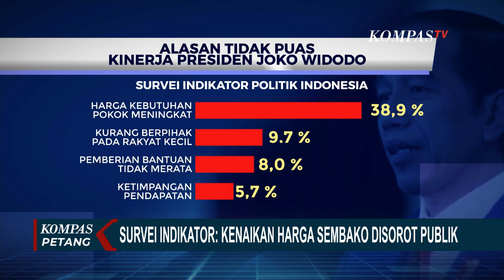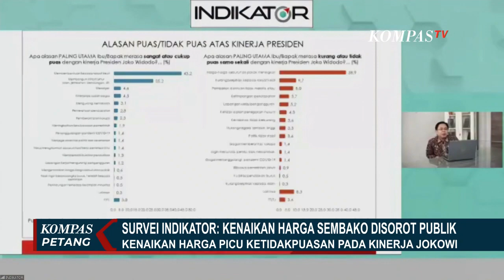Kenaikan Harga Sembako Disorot Publik, Picu Ketidakpuasan Warga Terhadap Kinerja Jokowi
JAKARTA, KOMPAS.TV - Survei Indikator Politik Indonesia menunjukan, harga kebutuhan pokok dan minyak goreng yang naik menjadi salah satu pemicu ketidakpuasan warga terhadap kinerja Presiden Joko Widodo.

Harga kebutuhan pokok yang naik menjadi perhatian warga dalam survei yang dilakukan oleh Indikator Politik Indonesia, dalam survei yang berlangsung pada 14 hingga 19 April.

Disebutkan salah satu yang yang memicu ketidakpuasan warga terhadap kinerja Presiden Joko Widodo adalah kenaikan harga barang kebutuhan pokok termasuk minyak goreng.

Baca Juga Kebijakan Larangan Ekspor Minyak Goreng Berlaku Sampai Kapan? Ini Kata Menko Perekonomian di

Dari sekian banyak jawaban responden, ada 38,9 persen responden yang menyebut hal ini sebagai alasan mereka tidak puas terhadap kinerja Presiden Joko Widodo.

Tak hanya masalah barang kebutuhan pokok yang meningkat, persoalan kelangkaan minyak goreng juga menjadi perhatian responden.

Ada 83,7 persen responden yang mengatakan mereka kesulitan mendapatkan minyak goreng.

Kepuasan terhadap kinerja Presiden Jokowi sendiri masih berada di angka 59,9 persen atau turun dari Januari lalu yang sempat menyentuh angka 75,3 persen.